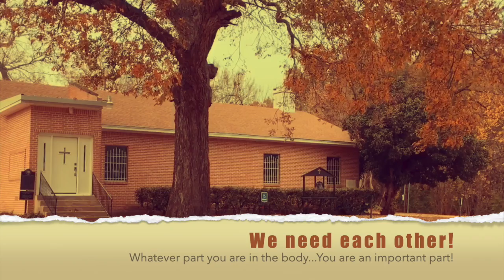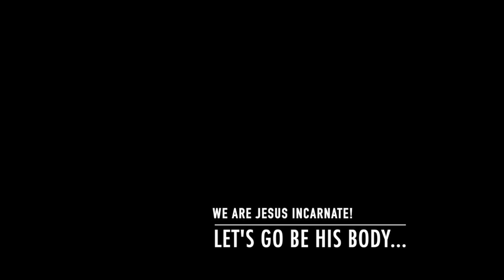"Jesus' Continuing Incarnation" 1 10 21 Sermon by Pastor Ron Durham @ Shiloh Baptist Church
I tell you the truth, anyone who has faith in me will do what I have been doing and will do even greater things than these… JOHN 14:12

How can we do even greater things Jesus?

That is exactly what Pastor Ron teaches us in this powerful message of hope from the banks of Hog Creek!